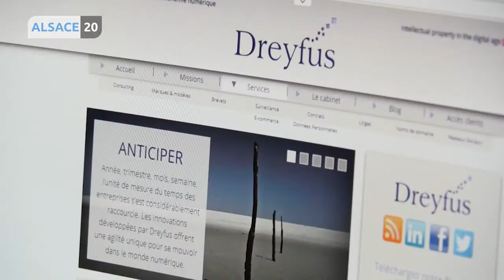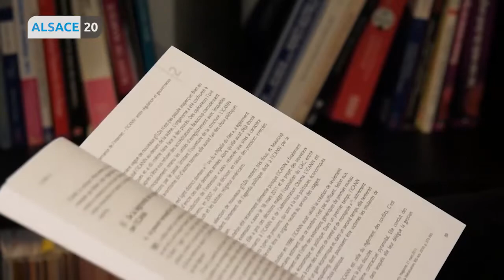PARIS - Nathalie Dreyfus, spécialiste de la propriété intellectuelle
Direction Paris pour rencontre une alsacienne. Elle s’appelle Nathalie Dreyfus et s’est spécialisée dans la propriété intellectuelle.